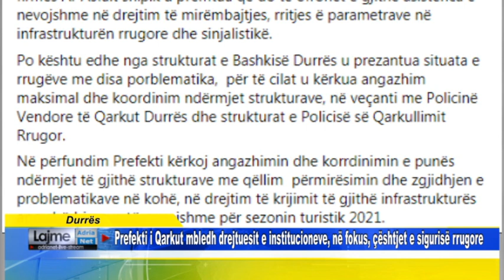Durrës Prefekti i Qarkut mbledh drejtuesit e institucioneve, në fokus, çështjet e sigurisë rrugore